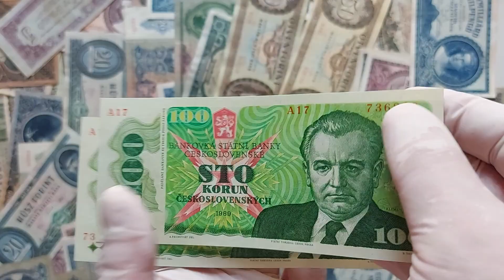Csehszlovákia 100 Korona, Korun 1989, EF+-aUNC 2 db sorszámkövető